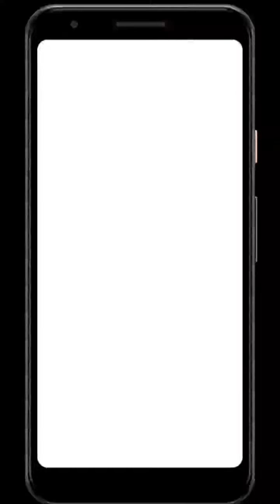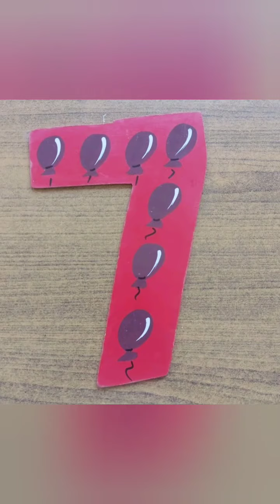Recognition of No. 1 to 8